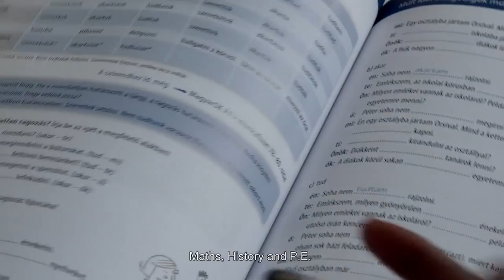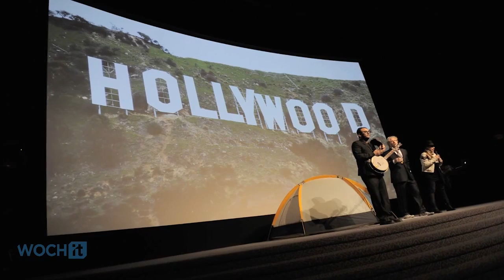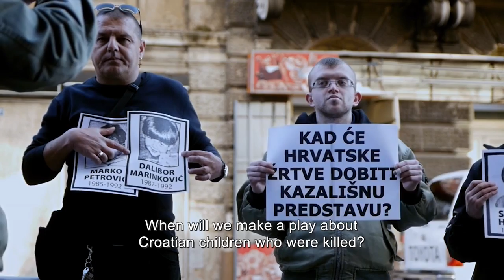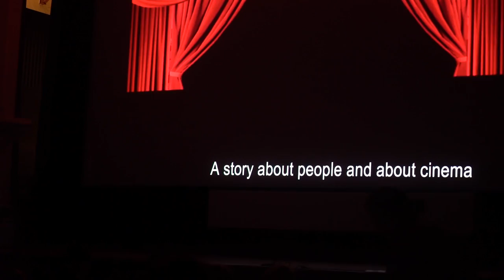Simon Kilmurry, membru al Academiei Americane de Film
Am văzut la Astra filme pe care nu le-am văzut în altă parte. Și asta este un privilegiu pentru mine.